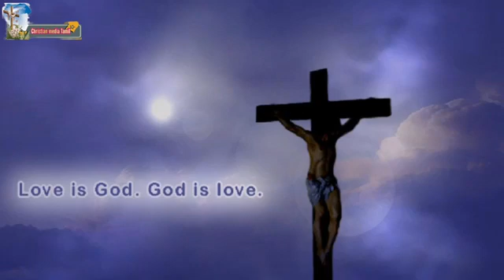29 January 2021